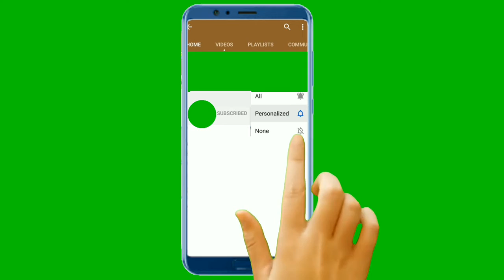subscribe green screen video. subscribe to click to Bell icon green screen video. green screen video